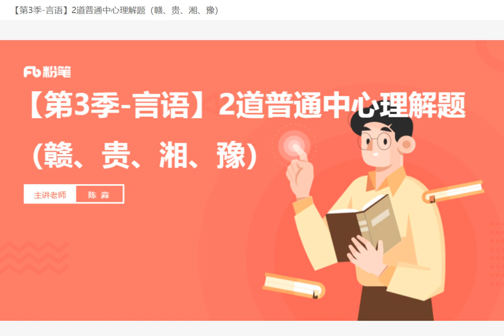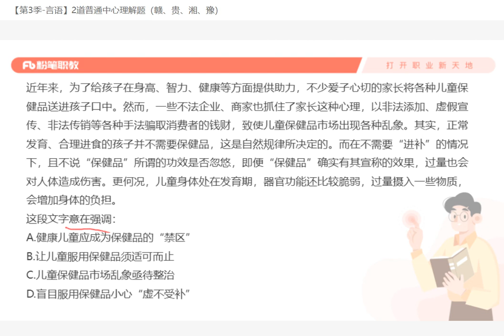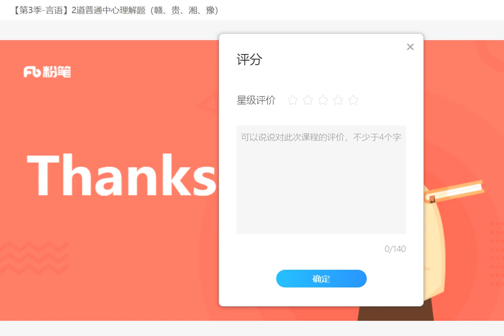【差异题 言语】2道普通中心理解题（赣、贵、湘、豫） 陈淼